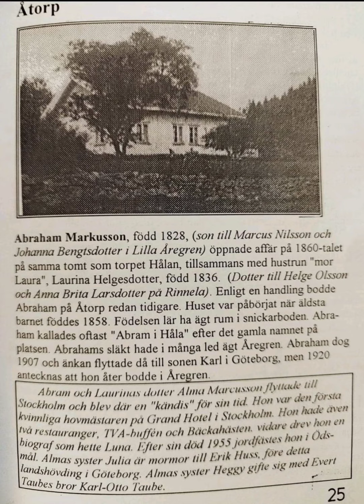ÅtorpAbraham Markusson född 1828, (son till Marcus Nilsson och Johanna Bengtsson i Lilla År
Åtorp

Abraham Markusson född 1828, (son till Marcus Nilsson och Johanna Bengtsson i Lilla Åregren)

Källa:Ödsmålsbygden Del 11 Öröd, Åregren, Östra Skår Kycklingdalen, Åh
November 1996